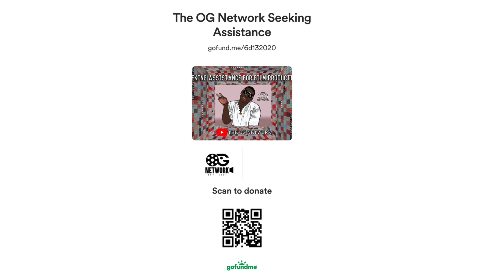Trio Team Performance as a house @ We Gon’ Be Alright Kiki Ball